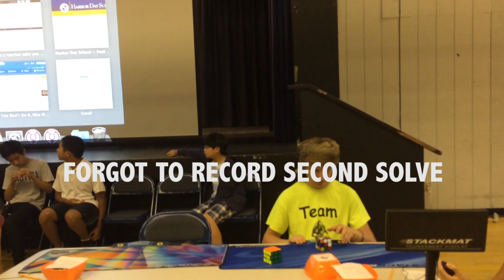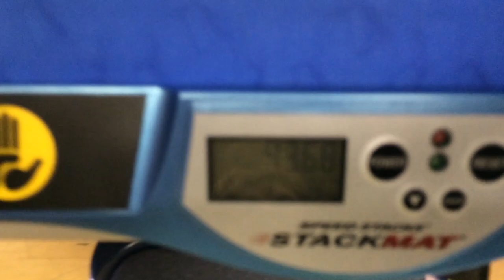Newport Cube Day 2014 | 46.50 Ao5 OH